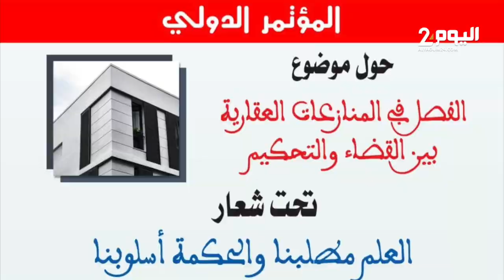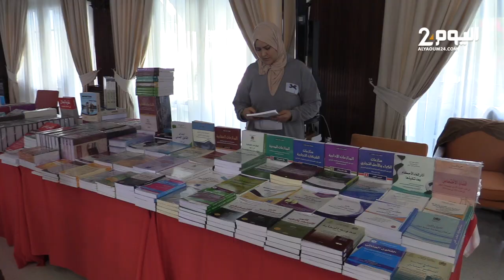خبراء وأكاديميون يناقشون بمؤتمر دولي بطنجة موضوع اتفاق التحكيم في المنازعات العقارية